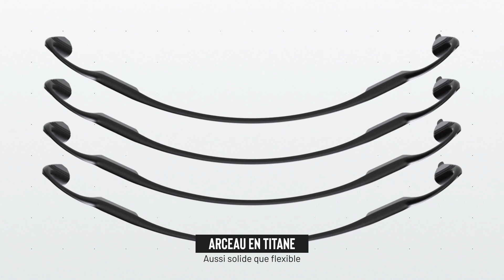Nouveau CROSSCALL X-VIBES - Casque Bluetooth à conduction osseuse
Crosscall dévoile X-VIBES, un casque Bluetooth qui fonctionne grâce à la technologie de conduction osseuse. Avec lui, profitez d’une haute qualité d’écoute tout en restant conscient de votre environnement et offrez une communication claire à vos interlocuteurs.

Léger, résistant et doté d’une autonomie de 14h, X-VIBES vous accompagnera dans toutes vos activités de la journée (déplacement, visioconférence, séance de sport) .

🔋 Autonomie 14h
💦 Etanche IP67
💪🏻Résistant drop test 1,80m
🪶 Poids 34gr
🎙 Compatible avec les applications Push-to-Talk
🔊Technologie « Environmental Noise Cancelling »
🇫🇷 Marque française